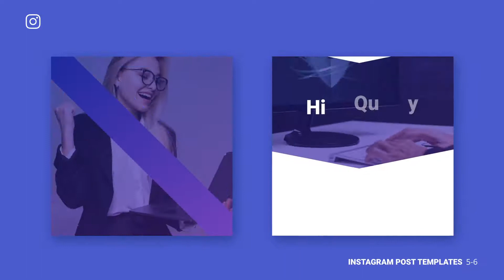Web Hosting Services Promo B85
Web Hosting Services Promo B85 is an after effects templates, that helps you quickly create stunning video for your instagram. we added motion library with titles, shapes, backgrounds… You can use template for hosting promo, service vps, host web…
Project Features

    12 Scenes (06 unique designs with resolutions 1080×1920, 1080×1080)
    100% After Effects
    Fast Rendering
    Easy customization.